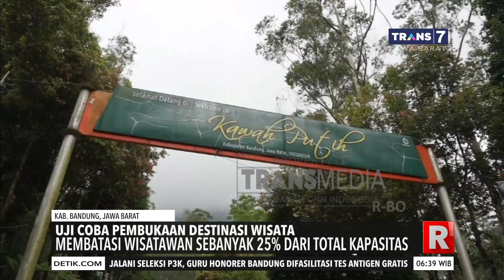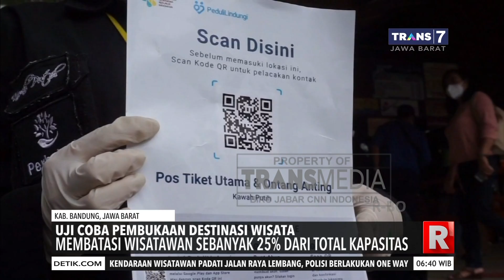Uji Coba Pembukaan Tempat Wisata di Kab. Bandung Barat